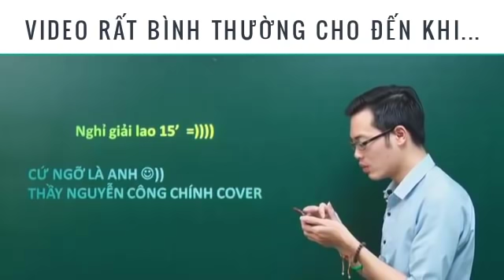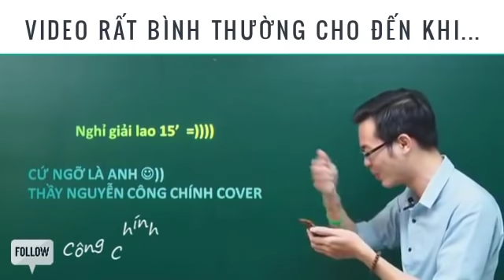Mọi thứ rất êm đềm mãi cho đến khi....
15 phút giải lao cùng thầy Chính =))))
Chúc mọi người cười vui vẻ :))))